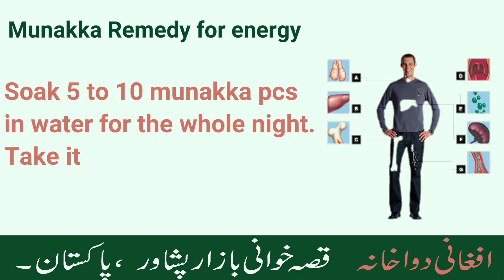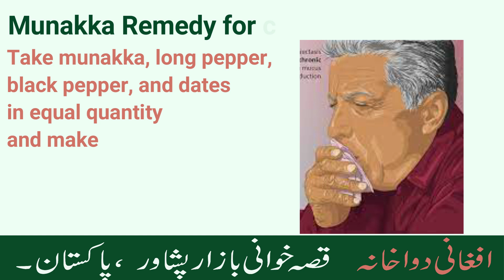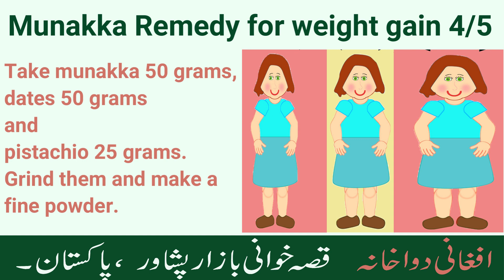BLACK DRY GRAPES / MUNAKKA KE FAYDE | 5 NUSKHE TOTKAY REMEDIES | منقیٰ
This video discusses the benefits of raisins / black dry grapes ( munakka ke fayde ). You will also find 5 remedies of raisins / munakka in this video. So watch this video till the end.
یہ ویڈیو منقیٰ /  منقےٰ  کے فوائد اور اس کے استعمال کے بارے میں ہے۔ اس ویڈیو میں منقیٰ کے 5 نسخےیا ٹوٹکے  مللیں گے ۔ تو یہ ویڈیو آخر تک لازمی دیکھیں۔

Timeline:
00:00 Introduction ابتدائیہ
00:28 Munakka Remedy for energy and immunity 1/5 طاقت اور قوت مدافعت کے لیے منقیٰ کا نسخہ
01:12 Munakka Remedy for constipation 2/5 قبض کے لیے منقیٰ کا نسخہ
01:44 Munakka Remedy for cold and cough3/5 نزلہ وزکام ، کھانسی کے لیے منقیٰ کا نسخہ
02:14 Munakka Remedy for weight gain 4/5 وزن بڑھانے کے لیے منقیٰ کا نسخہ
02:46 Munakka Remedy for inflammation 5/5 سوجن اور ورم کے لیے منقیٰ کا نسخہ
03:06 Ending احتتامیہ

munakka
منقیٰ
munakka ke fayde
munakka khane ke fayde
dry grapes
munakka khane ka tarika
benefits of raisins
munakka ke fayde in urdu
munakka ke fawaid
munakka ki taseer
black dry grapes
black grape raisins
munnaka benefits
benefits of munakka
totka
nuskha
totkay
nuskhe

افغانی دواخانہ
بلمقابل مسجد قاسم علیخان،قصہ خوانی بازار پشاور
پاکستان

The information provided through this video should not be used for diagnosing or treating a health problem or disease. It is not a substitute for professional care. If you have or suspect you may have a medical or psychological problem, you should consult your appropriate healthcare provider. This video should never disregard professional medical advice or delay in seeking it.

 hakeem sahab